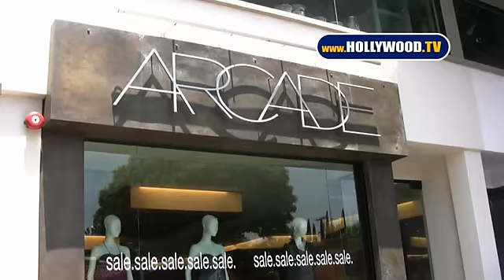Lindsay Lohan Shops On Melrose And Goes To The Salon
Lindsay lohan Shops On Melrose And Goes To The Salon - Arcade And Byron Salon Beverly Hills